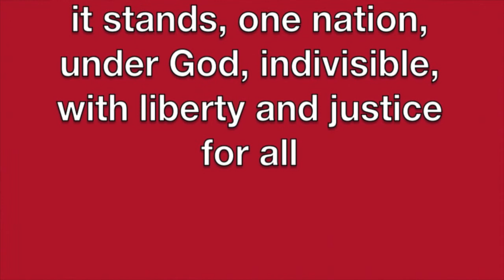October 5, 2016